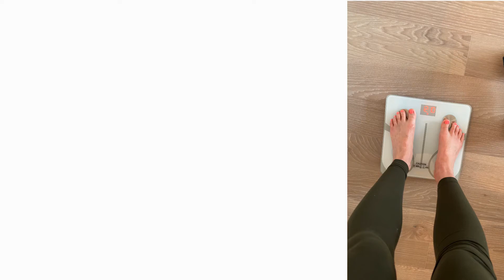7 Day Transformation